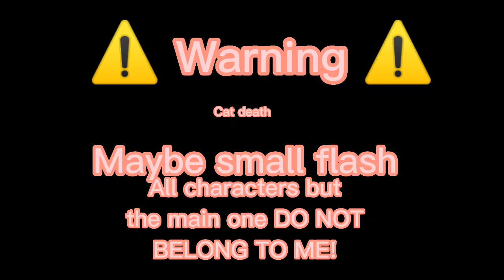Coffee Meme | WCUE rp based animation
The animation is based off of a roleplay I had in Warrior Cats Ultimate Edition on Roblox! All characters but the main one aren't mine!

What's happening

Finchkit questioning life after discovering he's able to see StarClan warriors.
Finchkit yelling at Brackenfall (I can't remember her full name), believing he's dreaming and not wanting to see a cat he's never met.
A small memory of Finchkit being attacked by a bear shortly after his mother and siblings were killed by a fox.
Finchkit getting persuade to train with the Dark Forest, but rejecting the Dark Forest warrior.
Owlfall protecting Finchpaw from a rogue who was training a fellow WindClan apprentice, Mousepaw.
Finchpaw and Mousepaw fall in love.
Finchkit tripping.
A strange warrior predicting things.
Finchpaw after discovering his new-found feelings for Mousepaw.
Finchpaw after discovering Vanillanight, one of his StarClan guardians was his mother.
Finchpaw becoming jealous of Crimsonpaw while he's with Mousepaw, gaining a new hatred toward the handsome apprentice while knowing he would never win Mousepaw's affection because he was average and Crimsonpaw was not.
Finchpaw becoming tempted to kill Crimsonpaw.
Finchpaw hating himself for having such evil thoughts.
Mousepaw trying to reason with Finchpaw, but he ignores her, yelling at her. Crimsonpaw quickly jumps to Mousepaw's defense, but Finchpaw ignores him.
Celest (can't remember her name) falling in love with Finchfur.
Finchfur staring at his kit, Ravenkit, after Mouseear, died giving birth to her. Finchfur hates Mouseear for becoming pregnant with his kit after hurtfully rejecting her and planning on killing her.
Finchfur takes Ravenkit to the gorge in attempt to commit a murder-suicide. He fails with the main part, killing Ravenkit, but succeeds in ending his own life.
Up in StarClan (somehow he got there), Vanillanight looks disapprovingly at her son and Finchfur turns to see his former mate in his normal life, Raventail waiting for him.
Finchfur happily reunites with his only true love while Mouseear looks at him, feeling betrayed with the fact that he tried to kill their daughter and then becoming happy again as he is with his love.

What happened after. (I left the rp after Finchfur died so I'm making this up)
After surviving a murder-suicide, Ravenkit is found by ShadowClan warriors and is taken in.
Ravenpaw, much like her father, gains his obsessive love disorder (OLD) with an apprentice named Rabbitpaw.
Rabbitpaw, however, falls in love with another she-cat named Silverpaw. Ravenpaw gains a hatred towards her and kills her, like how Finchfur wanted to do to Crimsonpeach when he was young.
After believing she had gotten rid of her love rival, another she-cat falls for Rabbithop. Ravenclaw is enraged and kills Hobblestep.
But the she-cats kept on coming until Ravenclaw had eventually wiped out most of ShadowClan. The surviving warriors retreated as Ravenclaw was to dangerous to come near. Ravenclaw Managed to keep Rabbithop with her by threatening him. She forced him to become her mate and had his kits. After that, Finchfur's bloodline continued with more cats with OLD and psycho killers.